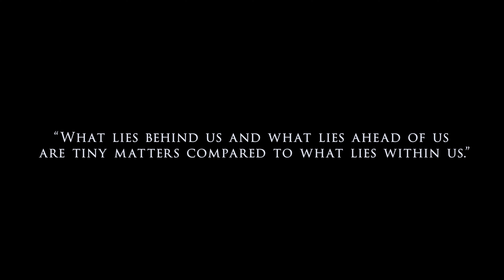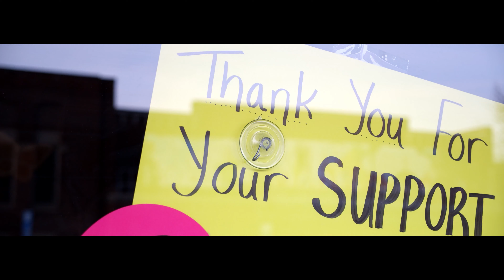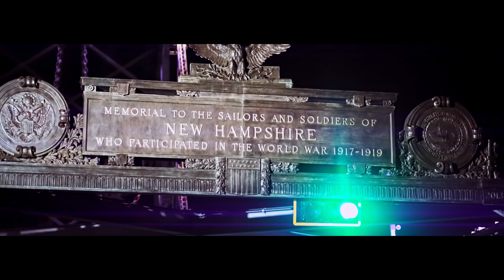Skee - Not Alone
Rad Media and Skee team up to bring you "All Alone."

All Alone was filmed at different times throughout the Covid-19 pandemic. Photos, video, and drone footage look at Seacoast (NH) towns and the vast impacts of the shutdown and how drastically life changed in such a short time.

All filming and video editing by Scott Maclin for Rad Media.

All vocals were written and recorded by Aaron Ward, aka Skee.